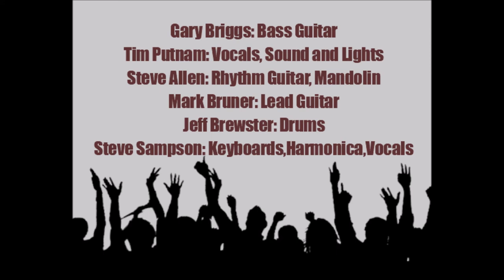Longshot Short Audio Demo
Just a short Audio Demo